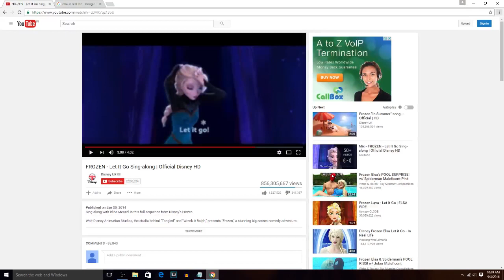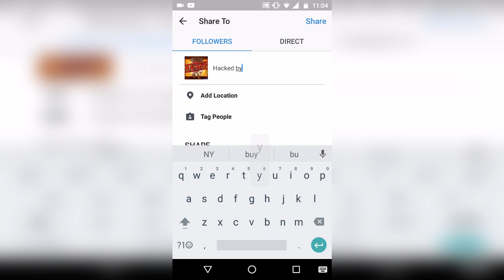Bugsthepirate hacked By psycho girl from minecraft jams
►I got hacked by psycho girl ( JUST KIDDING :P )

► Bio - Hi my name is bugs , I make trolling videos , Mod review , Map review and many more and liek if u cri evrytme

►Screen recorder that i use - AZ screen recorder